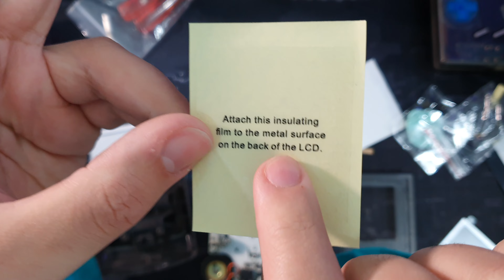Game Boy Color com mod de Tela IPS e SENSOR TOUCH do AliExpress! Fino do Fino | O FIM de uma SAGA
Olá pessoas, hoje mostro para vocês o Game Boy Color que montei com tela IPS!

Eu tentei editar pelo iPad e acabou que algumas partes ficaram meio estouradas, mas nada nível "Luan Gameplays".

●▬▬▬▬   Compre por aqui   ▬▬▬▬▬●

Custom Shell + Mod IPS 2.2" com sensor touch:
(mesmo vendedor, atualizado)

Placa mãe do Game Boy Color:
(Comprei esse)
ou

●▬▬▬▬   Capítulos   ▬▬▬▬▬●
00:00 - Introdução
00:40 - Exibindo a placa mãe do Game Boy Color
01:04 - Unboxing das peças do mod
06:05 - Início da montagem
08:53 - Adendo!
15:12 - Começando a parafusar tudo
16:40 - Finalizando a montagem
18:00 - Testando os jogos no Game Boy Color
19:00 - Testando o sensor de brilho
21:47 - O fim dessa saga e minha coleção de portáteis
26:39 - Sobre vender e ganhar dinheiro com revenda
27:40 - Encerramento

●▬▬▬▬   Meus Canais   ▬▬▬▬▬●